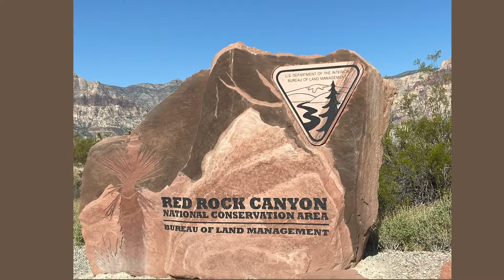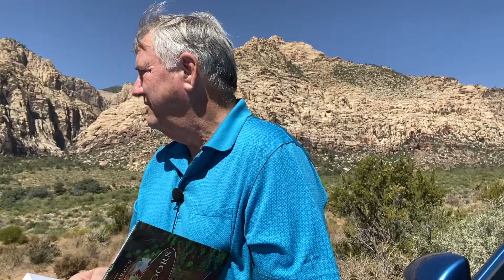IFT, S2, E215, 07/02/2020, "Open Doors" Devotional Red Rock, Day 4 of 5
Rick Bradford shares a daily devotional reading of Galatians 6:4 from the book "Open Doors" by Rick Warren.